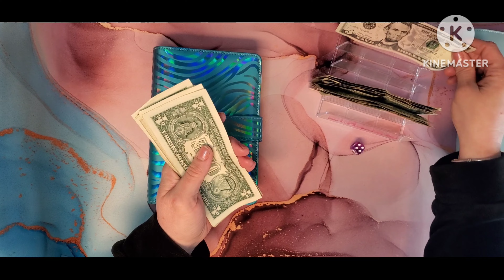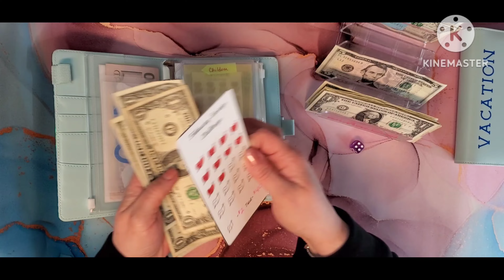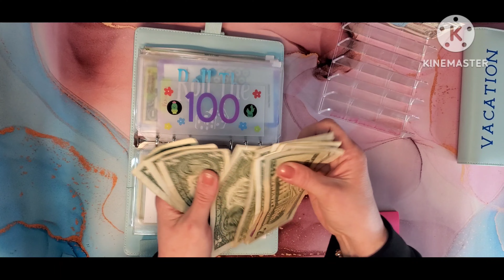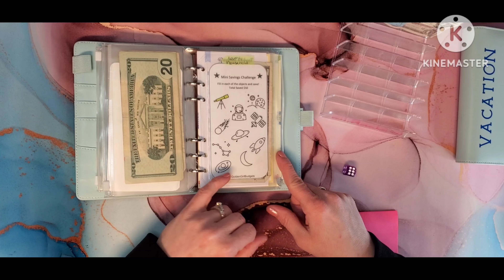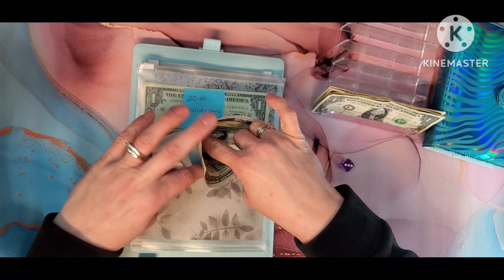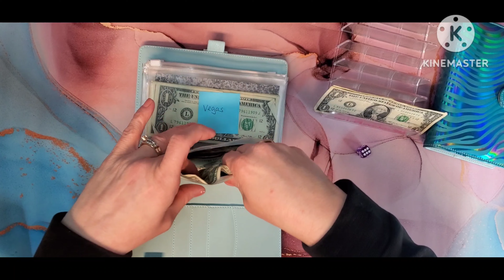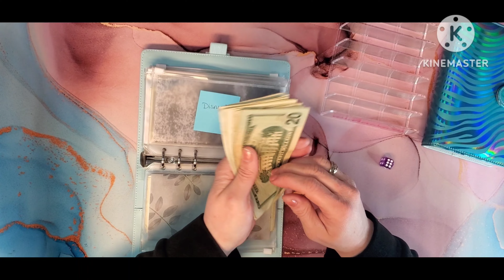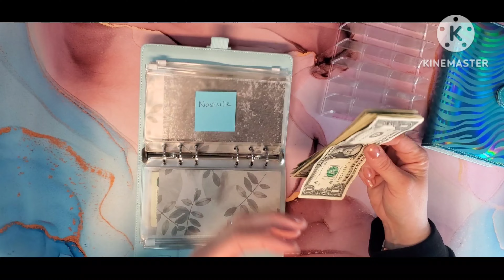Savings Challenge Sunday and L is for Luxury - $17 + $10 - bcl 💙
Challenges in this video by -
@Ro Budgets

bcl By @budgetingapryl5640
Round 5 week 3

Mailing Address-
Andrea
Maple Valley, WA 98038

I am not a financial advisor. This channel and the content included is just what I am doing to try to pay off debt, save money, and be able to retire some day.